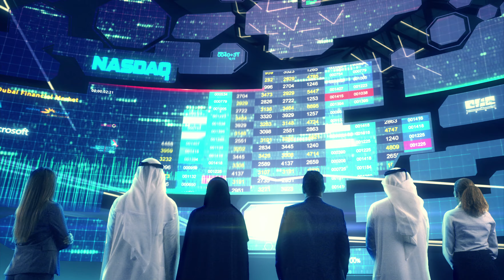Mohammed Bin Rashid Al Maktoum Business Awards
The high-profile Award Ceremony, held under the patronage of H.H. Sheikh Mohammed bin Rashid Al Maktoum, Vice-President and Prime Minister of the UAE and Ruler of Dubai, was organised by Dubai Chamber of Commerce and Industry. The prestigious ceremony was attended by more than 1,400 delegates, including dignitaries, government officials and business leaders from the UAE and GCC. His Highness Sheikh Ahmed bin Saeed Al Maktoum, President of Dubai Civil Aviation Authority, and Chairman & Chief Executive of Emirates Airline & Group, honoured the winners of the 10th cycle of the Mohammed Bin Rashid Al Maktoum (MRM) Business Award and the 2nd cycle of the MRM Business Innovation Award at a prestigious ceremony hosted at Dubai Opera.